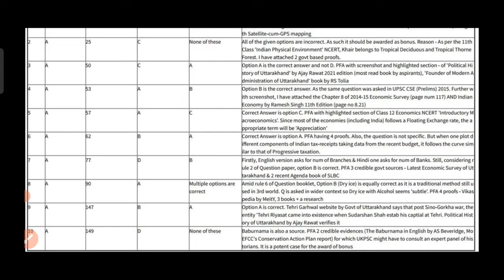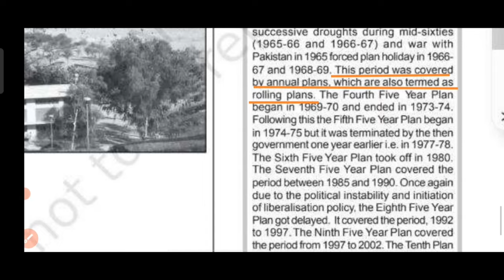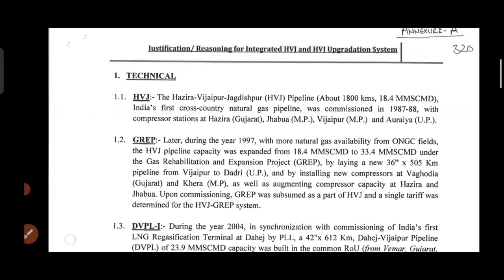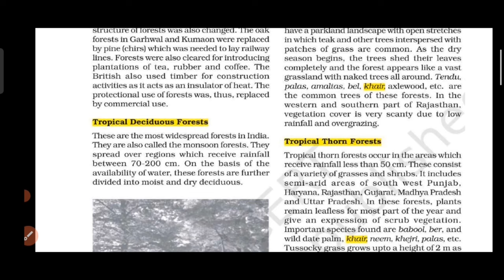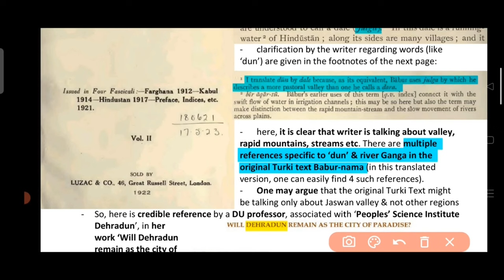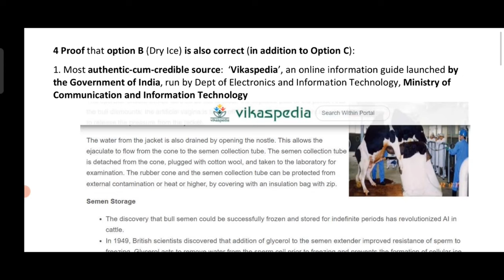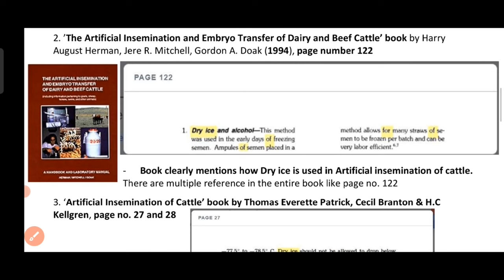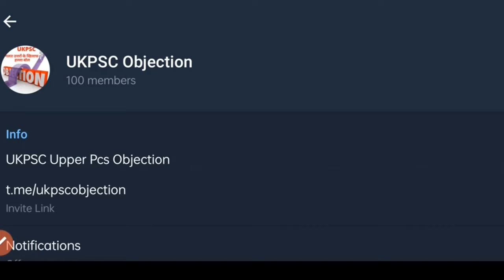Ukpsc Upper Pcs Answer key Objection Question 2022| Uttarakhand Upper Pcs Cutoff 2022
mention your marks in comment section 👇👇👇👇